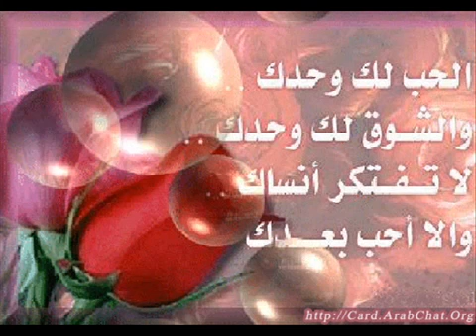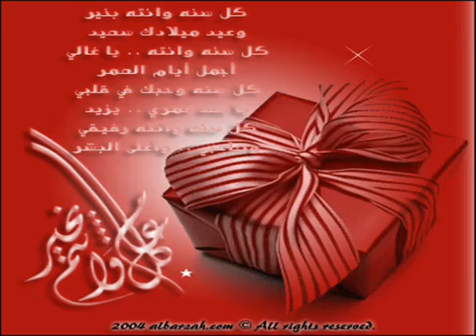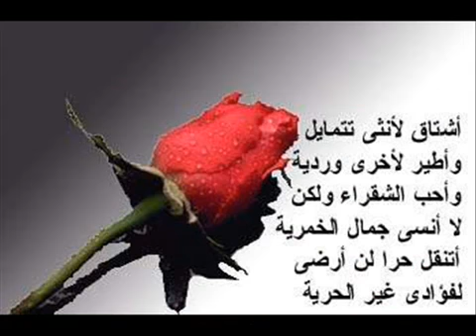جنى جنى يا عيونى راغب علامة